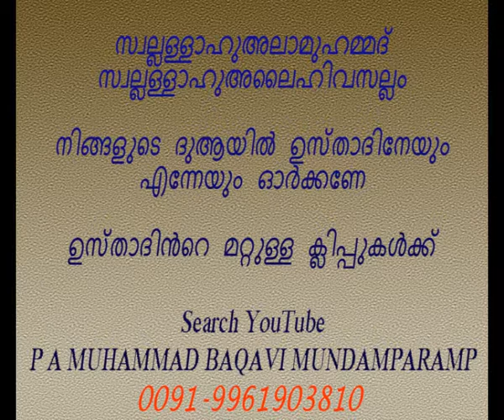P A MUHAMMAD BAQAVI MUNDAMPARAMP DULHIJJA 11,12,13---ദുൽഹിജ്ജ 11,12,13 അയ്യാമുത്തശ്‌രീഖ്